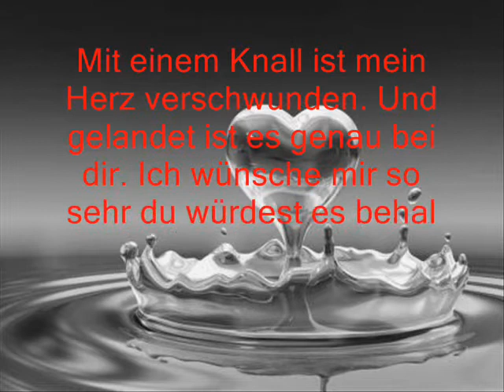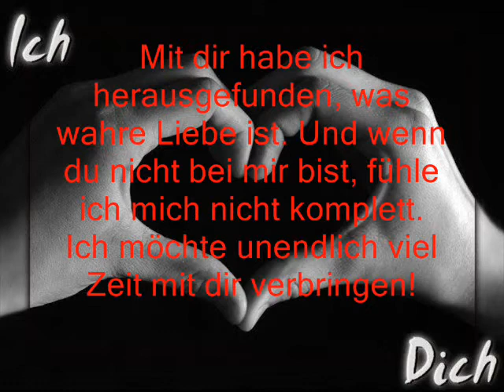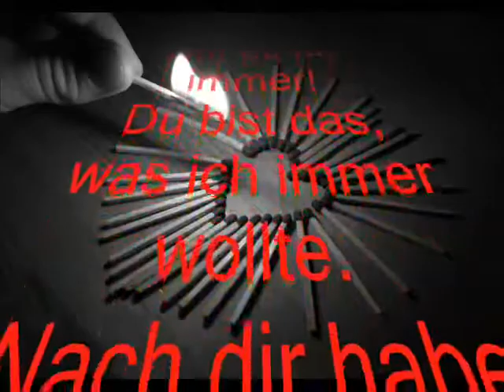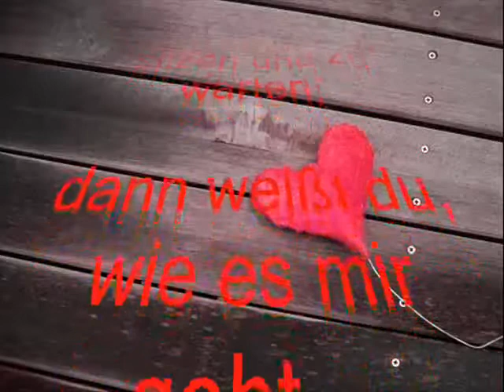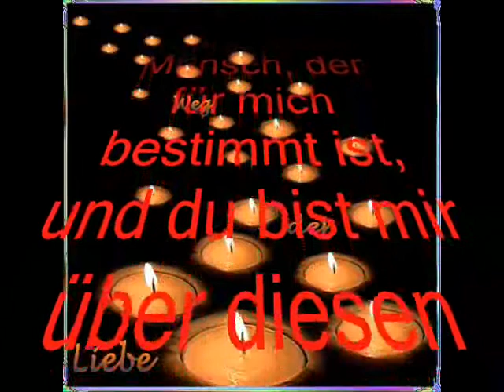Carina ich liebe dich!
Für mein Schatz Carina von deinem Schatz Andrea